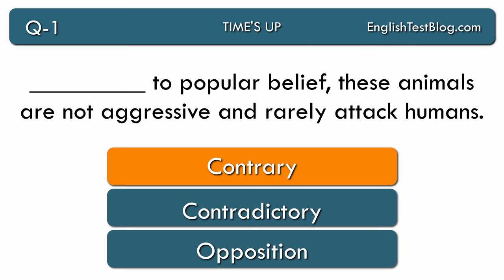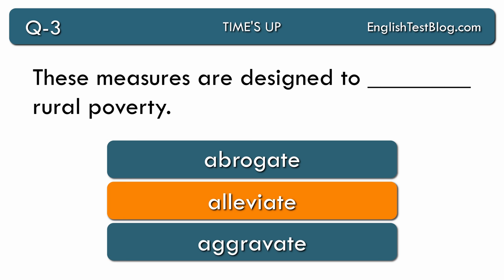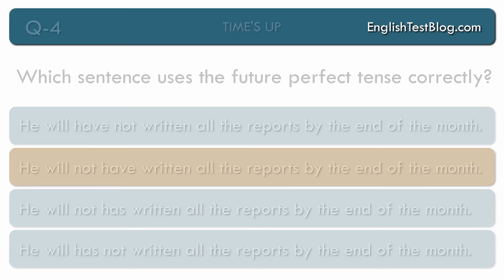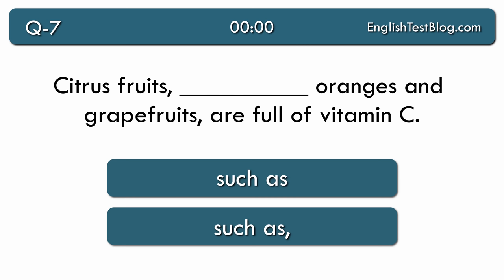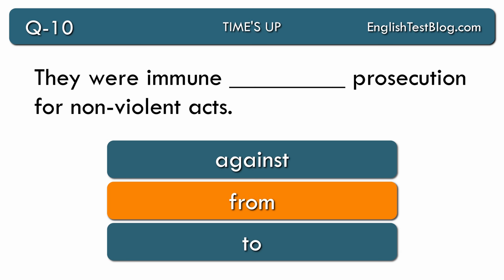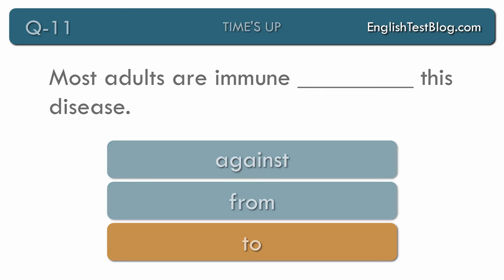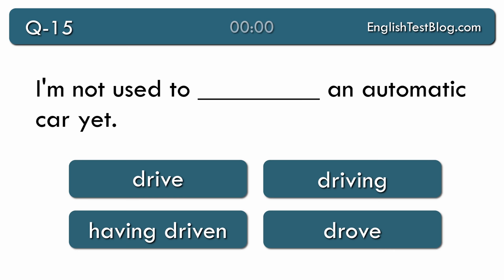Are you confident in your C1 level English? Take This Test!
Are you confident in your C1 level English? Let's test your C1 level by taking the EnglishTestBlog.com Quiz.

TIMESTAMPS
00:00 - Question 1
00:36 - Question 2
01:05 - Question 3
01:34 - Question 4
02:08 - Question 5
02:35 - Question 6
02:58 - Question 7
03:23 - Question 8
03:48 - Question 9
04:14 - Question 10
04:39 - Question 11
05:01 - Question 12
05:27 - Question 13
06:00 - Question 14
06:29 - Question 15